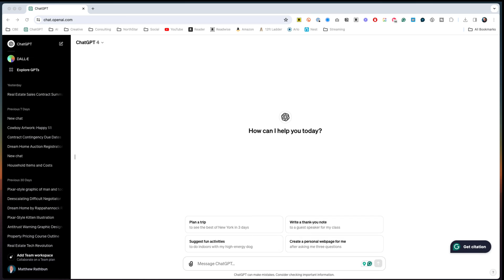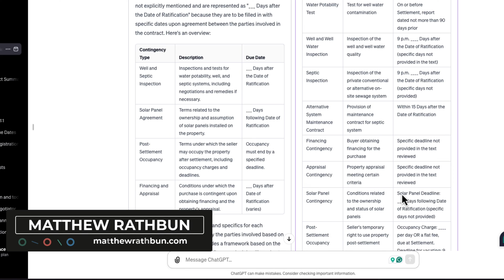ChatGPT Can Provide A Summary of Contingencies in a Real Estate Contract in less than 1 minute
ChatGPT can be used to streamline workflows for agents, including double-checking contracts for contingencies and their relative due dates. Here's a quick example of how this can help real estate agents.

Prompt: "You are a real estate broker. Please review the attached contract and produce a list of contingencies and their due dates. Render information in a table format for quick reference."

Meet Matthew
I love people, technology, and productivity, and when I bring all of those things together I am most happiest.  I am a national speaker on various topics including technology, marketing, and risk management most often within the Real Estate Industry.  Most of all I just want to see others succeed and share the awesomeness of the world around me with whoever would like to hear about it.

Matthew Rathbun is not an attorney. Information provided is not deemed to be legal advice.  Whenever there is a question of legality you are encouraged to seek competent legal advice in the jurisdiction in which you need assistance.  Matthew Rathbun is a licensed broker and REALTOR® with Coldwell Banker Elite in Fredericksburg, VA, and holds a broker’s license in the Commonwealth of Virginia, State of Maryland, and District of Columbia.  North Star Academy and Four Pillars Education, Inc. or licensed real estate schools in the Commonwealth of Virginia.